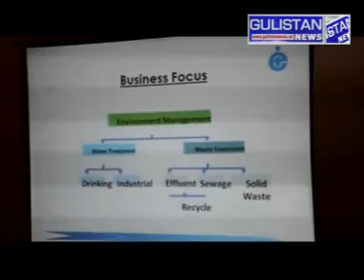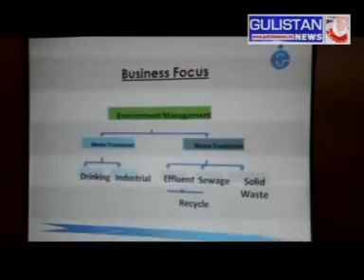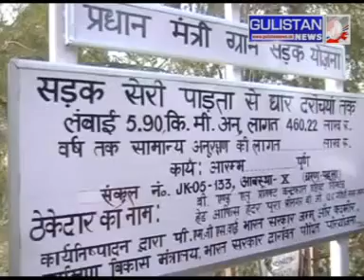Kashmiri Khabarnam 16 FEB 2017 AMIN Gulistannews